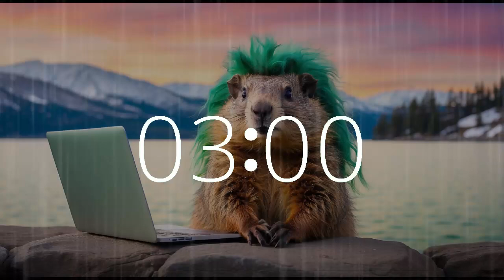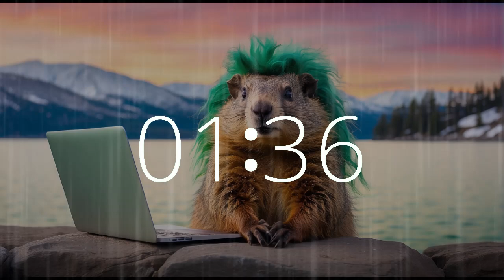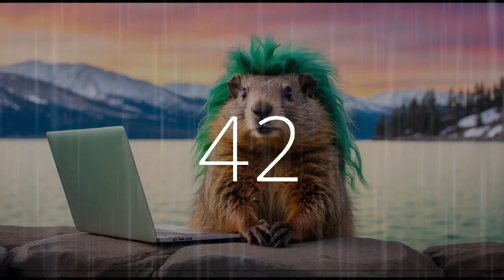Tranquil Moments: 30 Minute Timer with Contemplative Music for Groundhog's Reflection | Lake Tahoe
Indulge in tranquility with a 30-minute session featuring the contemplative presence of a groundhog in the serene ambiance of Lake Tahoe. As raindrops cascade, join the groundhog in moments of quiet reflection.